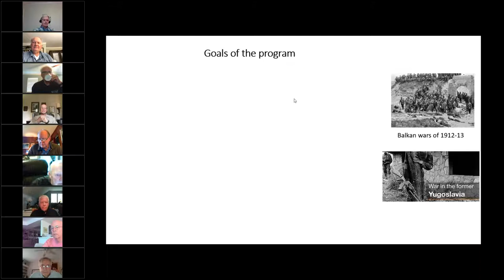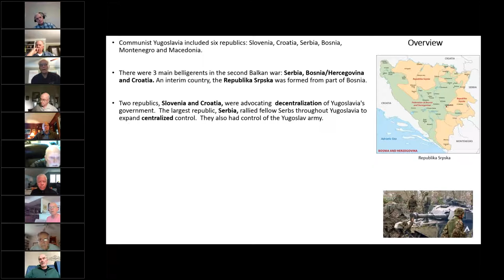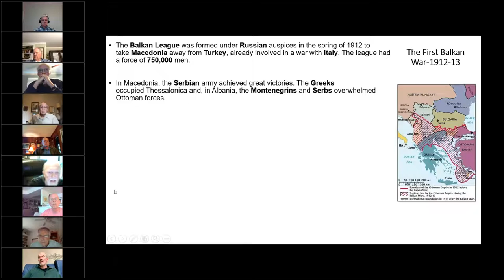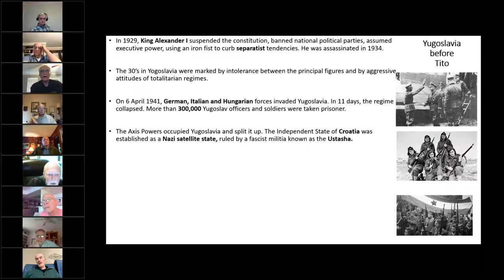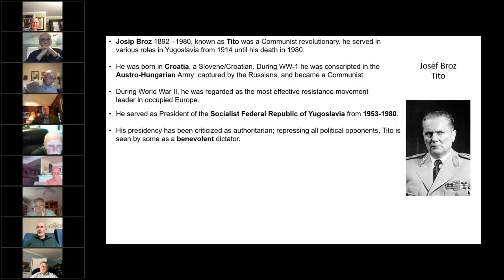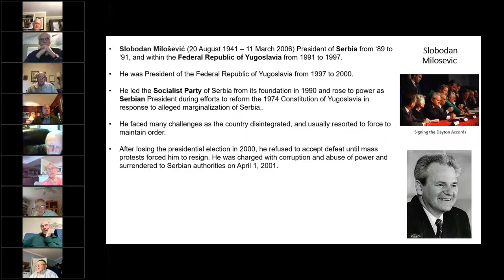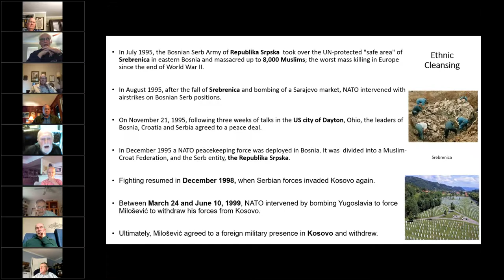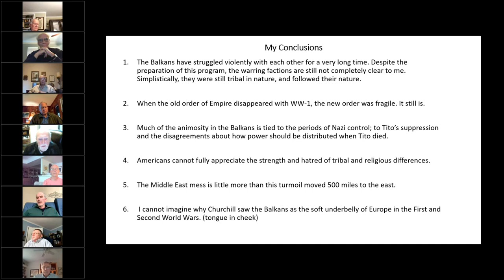Mess in the Balkans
The History of conflict in the Balkans in the past one hundred years is confusing. This program will help you understand the twentieth century history including the latest round of fighting in the late 1990's.